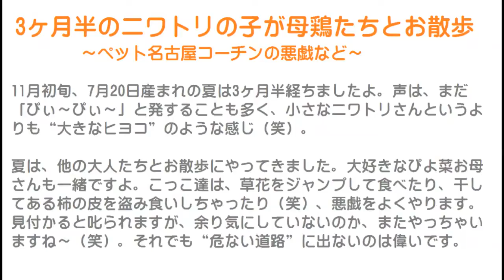3ヶ月半のニワトリの子が母鶏たちとお散歩～ペット名古屋コーチンの悪戯など～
11月初旬、7月20日産まれの夏は3ヶ月半経ちましたよ。
声は、まだ「ぴぃ～ぴぃ～」と発することも多く、小さなニワトリさんというよりも“大きなヒヨコ”のような感じ（笑）。

夏は、他の大人たちとお散歩にやってきました。
大好きなぴよ菜お母さんも一緒ですよ。
こっこ達は、草花をジャンプして食べたり、干してある柿の皮を盗み食いしちゃったり（笑）、悪戯をよくやります。
見付かると叱られますが、余り気にしていないのか、またやっちゃいますね～（笑）。
それでも“危ない道路”に出ないのは偉いです。